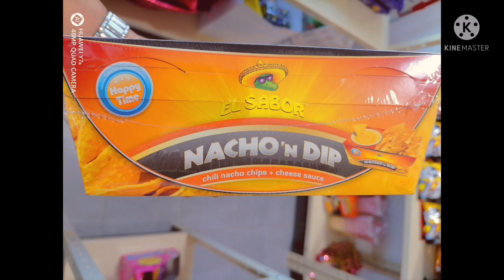El Sabor Nacho n dip chilli cheese sauce/Sold out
Ofw
Kuwait